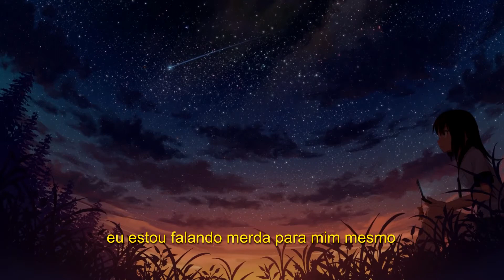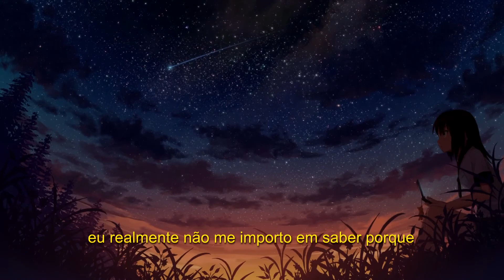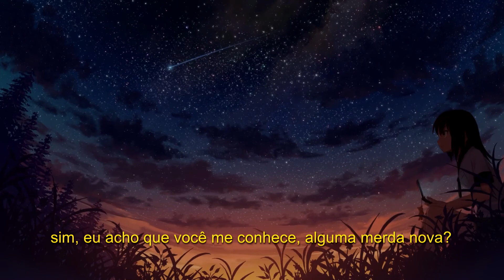93FEETOFSMOKE - NVR SAID THT I WANTED 2 (legendado)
i could kill myself if i wanted to